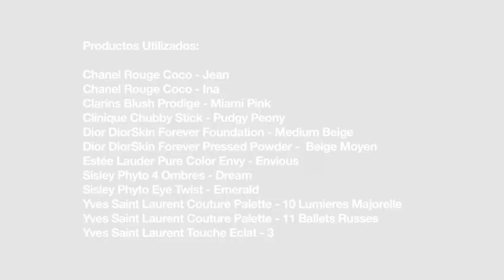Ultrafemme | Makeup Trends 2017